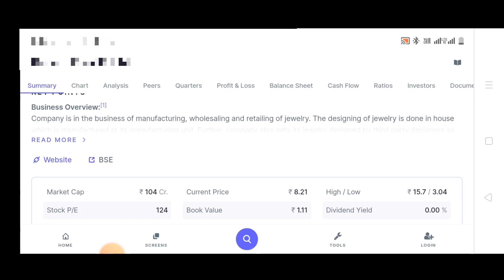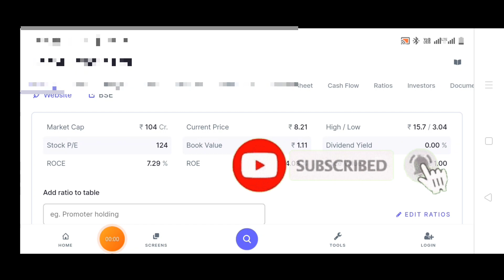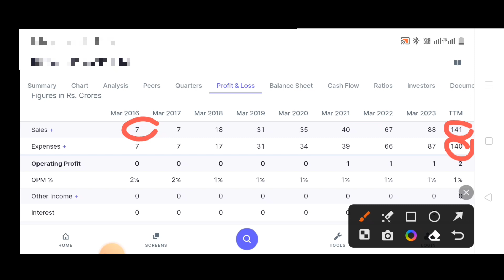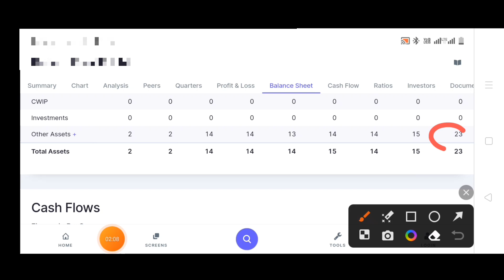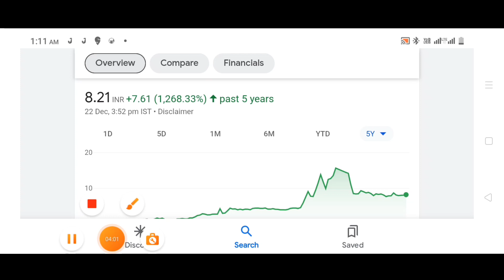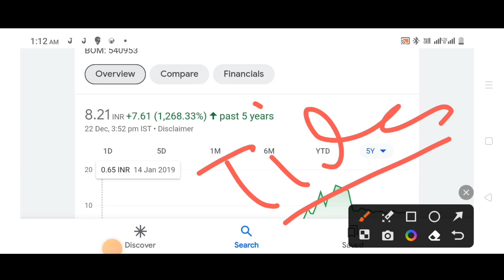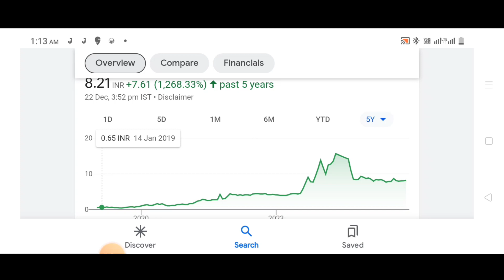multibaggar stock | bullish share | Kenvi Jewels Ltd share letest news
Topic Covered -

stocks
penny stocks
mow stock
best stocks
52 week low stocks to buy
multibagger stocks
penny stocks
best penny stocks
stock market
penny stocks 2023
52 week low stocks
best stocks
52 week low stocks to buy
52 week low stock list
52 week low stocks list today
52 week low share
52 week low stocks to buy tamil
52 week low shares to buy
52 week low strategy
52 week low penny stocks to buy
52 week low best stock
52 week low stocks today
52 week low large cap stocks
52 week low stocks to buy strategy
52 week low stocks to buy telugu
52 week low stocks to buy nifty 50
12 best stocks for long term investment in
2023
best government penny stocks 2023
multibagger stocks for long term investment
top 10 multibagger stocks for long term
top 10 penny stocks 2023 india
buy
top stocks
2023 best mutual funds
equity shares
stock market
multibagger stocks
shares
multibagger
invest
stock
it stocks
ai stocks
Aceink
5 best stocks under 500
stock market
top stocks
share market
multibagger stocks
multibagger
smkc
which share is best
invest
Share Market
Investment
Trading
Demat Account